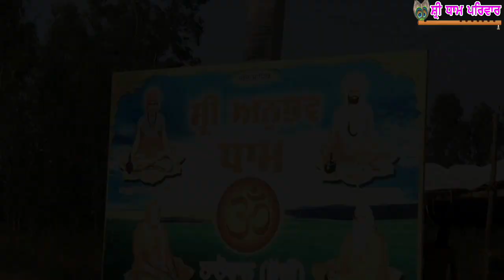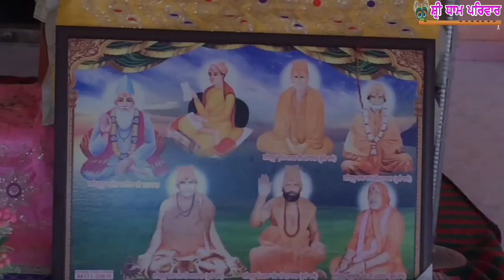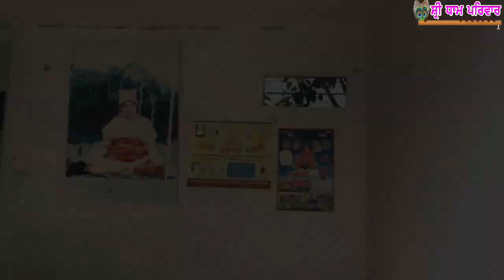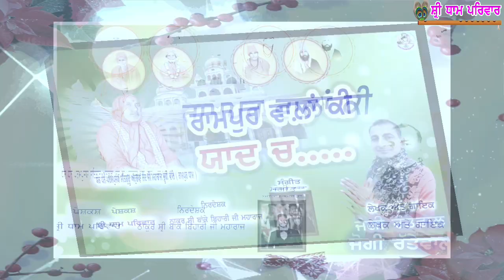RAMPUR WALA KI YAAD CH || SINGER & LYRICS JOGI RATTEWAL || SHRI DHAM PARIVAR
Rampur Wala Ki Yaad Ch

ਰਾਮਪੁਰ ਵਾਲ਼ਾਂ ਕੀ ਯਾਦ ਚ

Singer & Lyrics Jogi Rattewal

ਗਾਇਕ ਅਤੇ ਲੇਖਕ ਜੋਗੀ ਰੱਤੇਵਾਲ

Video Director Thakur Shri Banke Bihari G Maharaj

ਨਿਰਦੇਸ਼ਕ ਠਾਕੁਰ ਸ਼੍ਰੀ ਬਾਂਕੇ ਬਿਹਾਰੀ ਜੀ ਮਹਾਰਾਜ

Music Ankit Arora

ਸੰਗੀਤ ਅੰਕਿਤ ਅਰੋੜਾ

Presentation Shri Dham Parivar

ਪੇਸ਼ਕਸ਼ ਸ਼੍ਰੀ ਧਾਮ ਪਰਿਵਾਰ